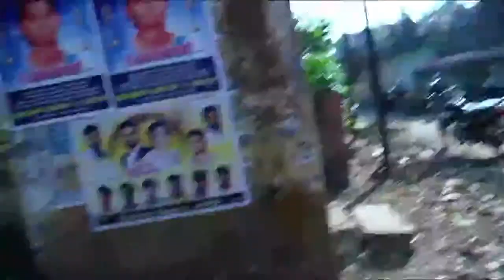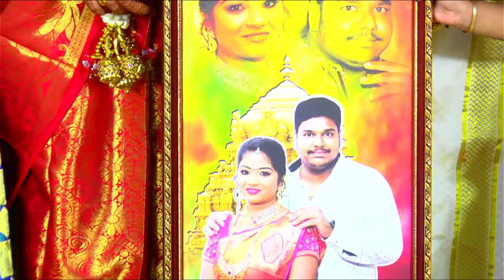S.SARAVANAKUMAR-- S.SINDHUJA WEDDING